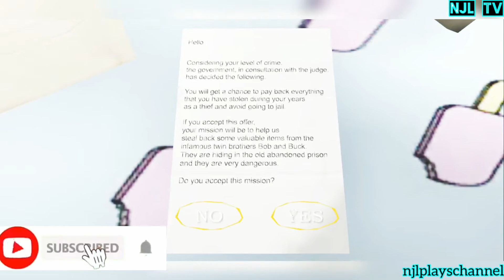Bob And Buck Admires Rod Very Much | The Twins In Ice Scream 4 Atmosphere Mod